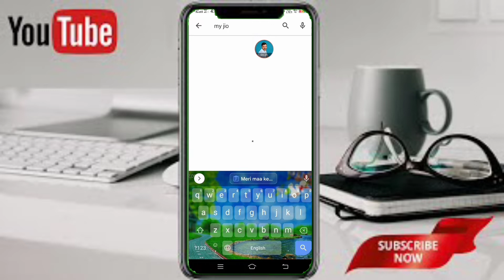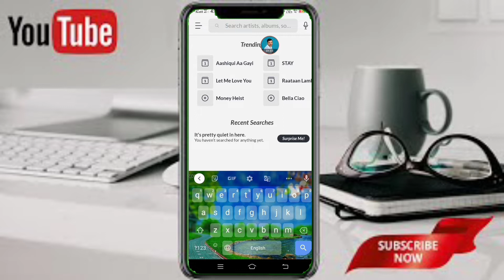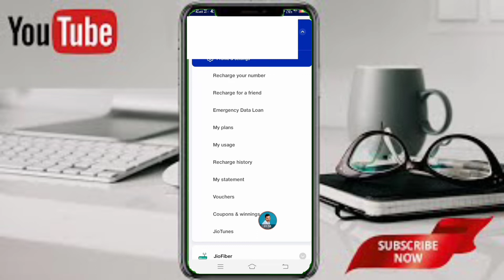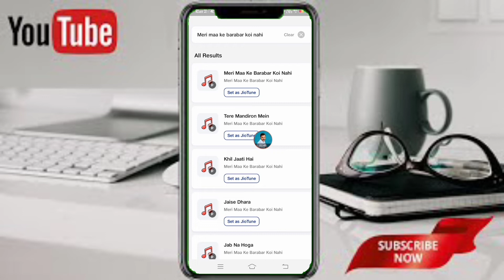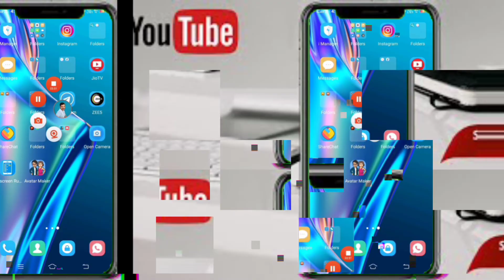Meri maa ke barabar koi nahi jio caller tune | meri maa ke barabar koi nahi song jio caller tune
Cover 📔 topic

▪️ Meri maa ke barabar koi nahi jio caller tune
▪️ jubin nautial vairal song jio caller tune
▪️ bhakati song jio caller tune
▪️ hey kalratari vairal song jio caller tune
▪️ jio caller tune meri maa ke barabar koi nahi
▪️ maa ke barabar koi nahi jio caller tune
▪️ jio caller tune meri maa ke barabar koi nahi bhakati
▪️ jubin nautial bhakti vairal song jio tune
▪️ jio number pe caller tune kaise set kare Bhakti